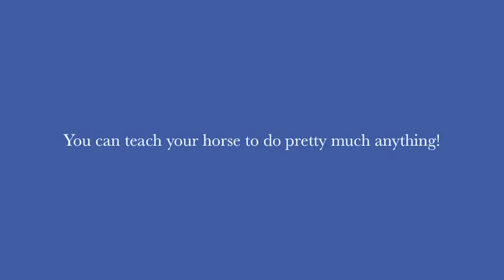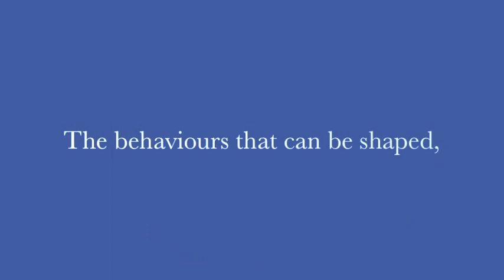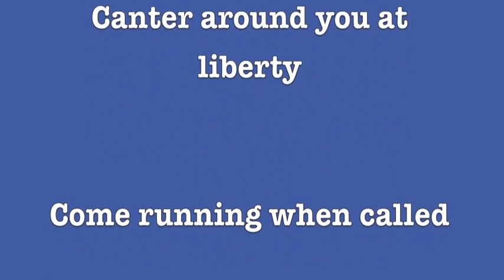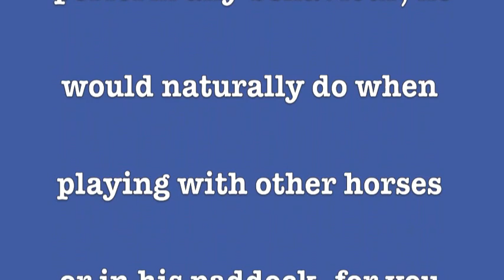Teach Your Horse Tricks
Clip on horse trick training